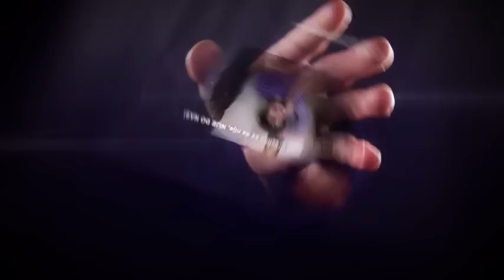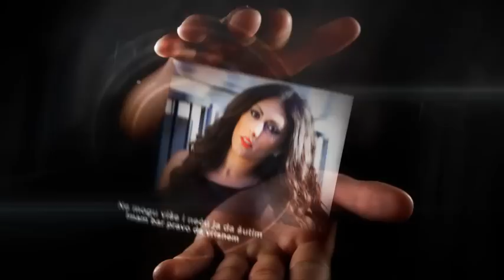Thea Queen Of Light - KO SAM JA - (Who Am I )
Who am I – The Queen of Light ( KO SAM JA ) -  Million Stylez , Aleksandra Dabic & Mensura Bajrektarevic)
Every day we are followed by the pictures of the screen
Watching the anger of the Earth, anger of the ocean
Children beging for salvation
And just for food from us
And we are still pretending it is not up to us
It is not up to US
Every child deserves to live
There is no innocent one, we are all guilty until we live
At least I have the love for all
and I will not say NO
I will give best of myself so they can be touched by the light itself
The limif ot pain has fallen
I'm wondering what is good and wrong
They can learn from us to come along

I can't take it anymore and I won't
I have at least the right to scream to shout and
Furiously open my mouth
To beg for their rescue
And to raise my voice
Chorus:

Who am I to turn my head away from You
From the sad look in your eyes
To pretend not to know
When the sadness looks alike
Hook
To help who defends to us
Who whill not let us
While some devour some other can be only lost in thought,
Saying let the God secour them
But maybe that is why we are hereabout
To reach out unlucky ones
For better tomorrow for better times
Life is one, isn't it?
The hard exam to pass
For what merit we are hoping to get
The limif ot the pain has fallen
( now is the final countdown for ll of us
and for salvation of the World )

And to raise my voice (Do I have the right to ingore your pain?

Chorus:
(Do I have the right to just watch peacefully the wicked harm *)

Who am I to turn my head away from You (Do I have the right for that?)
To the hand caliing for help (to ignore your painful soul )
If I don't help you now
What kind of man would I be?(to just watch peacefully the wicked harm)
Do I have the right on that? / Do I have the right on that?
No I don’t _/ to just watch peacefully the wicked harm!
To ignore your painful soul/ No I would not do that
to peacefully observe/
to peacefully observe/
Hey
Chorus:
To the hand caliing for help (What kind of man would I be?)
(2X ) If I don't help you now Awake!!!
What kind of man would I be? What kind of man would I be?